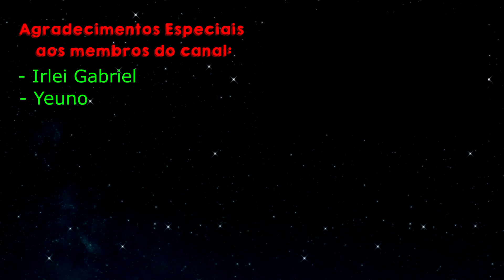[SAO IF] LUTANDO LADO-A-LADO COM JOKER EM AINCRAD!!! Evento Collab Encounters!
CLANS QUE FAÇO PARTE

- MINHA CONFIGURAÇÃO -

CELULAR
Chipset: Samsung Exynos 8890
Número de Núcleos do CPU: Octa-core
Velocidade de Processador: 728 MHz - 2.60 GHz
Processador Gráfico (GPU): Mali-T880 MP12
Memória RAM: 4 GB de RAM

PC
Processador: Intel Core i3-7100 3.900 GHz
Memória RAM: 8 Gb DDR4 Patriot Viper Elite
Placa de Vídeo: GeForce GTX 1050 Ti 4 Gb Zotac
Placa-mãe: Gigabyte GA-H110M DDR4